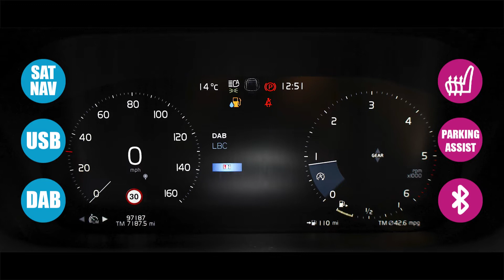Volvo XC60 2.0 D4 Momentum SUV Diesel AWD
1 OWNER | FULL HISTORY | VAT Q
97,156 Miles
18" 5 Double Spoke with 235/60 Tyres,
Amber Brown leather,
Osmium Grey Metallic Paint,
Tempa Spare Wheel and Jack,
* VAT QUALIFYING VEHICLE - SAVE 20% IF YOU ARE VAT REGISTERED,
12.3" Active TFT crystal driver's instrument display,
9" Touch screen,
Adjustable steering wheel force,
Bluetooth hands free telephone kit,
Drive mode selector,
Front collision warning with full auto brake,
Intelligent driver information system (IDIS),
Lane keep assist with driver alert control,
Oncoming Lane Mitigation,
Power tailgate,
Remote fuel flap release,
Road Edge Detection,
Service interval indicator,
Speed limiter,
Speed sensitive steering,
Trip computer,
Voice control system,
Volvo on call,
Diesel particulate filter,
DAB Digital radio,
Steering wheel mounted remote controls,
Adaptive brake lights,
Aluminium tread plates,
Auto dimming interior + exterior mirrors,
Body colour bumpers,
Body colour door mirrors,
Electric folding door mirrors,
Electric front+rear windows,
Electrically adjustable and heated door mirrors,
Headlamp levelling,
Home safe and approach lighting,
Illuminated side steps,
LED Headlights + Active high beam incorporating daytime running lights,
Piano black front grille with chrome surround,
Rain sensor windscreen wipers,
Rear wiper,
Roof antenna,
Roof spoiler,
Silver roof rails,
Tinted windscreen,
Twin exhaust tailpipes with chrome finishers,
Visible VIN plate,
12V power point in luggage area,
12V socket in front + rear tunnel console,
3 spoke leather steering wheel with chrome trim,
60/40 split folding rear seat,
A-pillar parking ticket holder,
B Pillar ventilation,
Bright metal luggage threshold,
Centre armrest storage illumination,
Centre console cupholders and storage,
Floor mats,
Front footwell illumination,
Front/rear reading lights,
Glovebox illumination,
Head restraints for all seats,
Heated front seats,
Height/reach adjustable steering column,
Illuminated driver/passenger vanity mirrors,
Illuminated luggage compartment,
ISOFIX attachment on outer rear seats,
Leather upholstery,
Load cover,
Pollen filter,
Rear armrest / integral cup holders / storage tray,
Rear seat concealed storage,
Theatre dimming interior lights,
Ticket holder,
Underfloor stowage compartment,
Vanity mirror with ticket holder,
WHIPS - Whiplash Protection System,
5 three point seatbelts,
ABS/EBD,
City safety with steering support with Pedestrian + cyclist + large animal detection + front collision warning with full auto brake,
Curtain airbags,
Drivers knee airbag,
DSTC-Dynamic Stability and Traction Control,
Dual stage driver/passenger airbags,
EBA,
Electronic parking brake with auto hold,
Fasten seatbelt reminder,
Road sign information display,
Run off Road Protection,
Seatbelt pre-tensioners,
SIPS airbags,
Tyre pressure monitor,
Warning triangle,
Anti-theft alarm including immobiliser/volume sensor + level sensor,
Key integrated remote control central locking + fuel flap with deadlocking system and auto open/close power windows,
Private locking for tailgate,
Iron ore inlays,